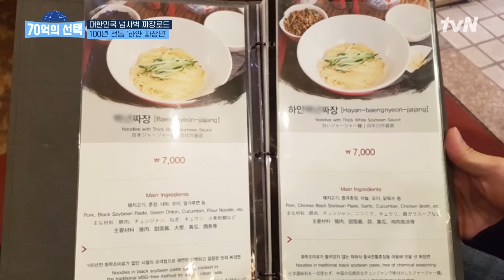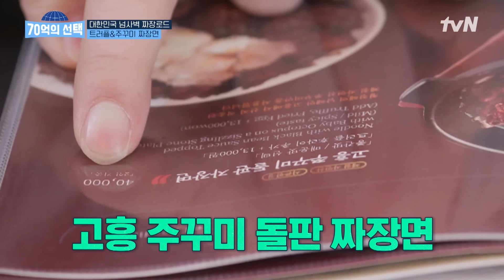불 맛과 어우러진 단짠의 조화 짜장면! 70억 멤버들이 찾은 짜장면 맛집은? highlight 70억의선택 EP.91